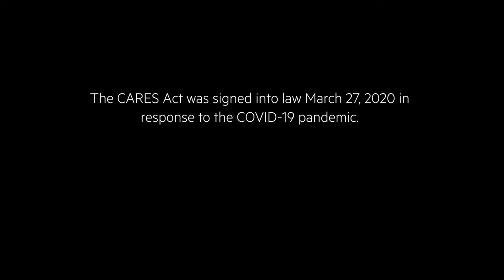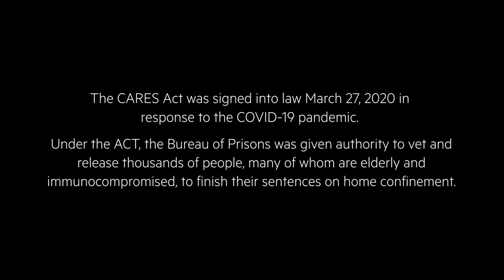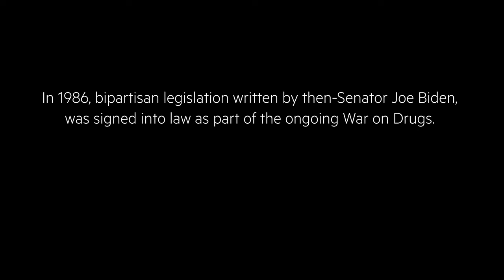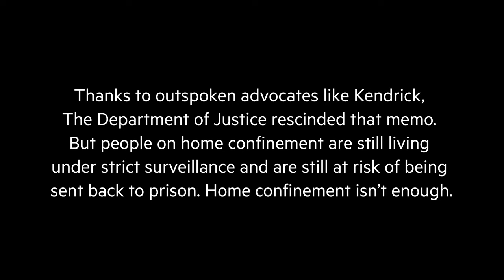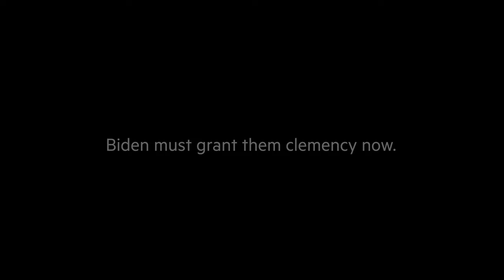Life In the Feds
Life In the Feds is the story of Kendrick Fulton and his resilience in the U.S. criminal justice system.

Kendrick spent half his life in prison serving a stacked sentence. During the pandemic, he was released to home confinement. Since then he’s successfully re-entered his community and has thrived at work and at home as a father.

Kendrick deserves the freedom to keep thriving and the peace of mind that only clemency can give. His story is just one example of thousands who should be granted clemency now. Join COC in the fight to keep them free.